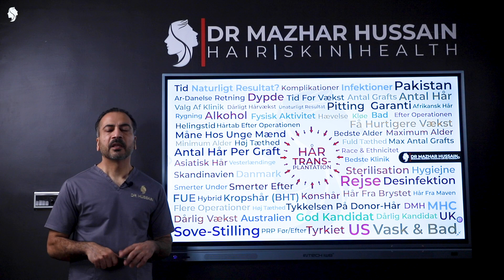Betyder det noget, hvor tyk donor-hårene er? HÅRTRANSPLANTATION | Dansk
Hvilken betydning har tykkelsen på donor-hår, når man skal opereres for hårtab? Få svar på dette og mere i denne video med Dr Mazhar Hussain.

Dr. Mazhar Hussain er chefkirurg på My Hair Clinic. Han er uddannet læge fra Københavns Universitet og har også specialiseret sig i Danmark.

Han var blandt de første 5 kirurger på Verden, som har specialiserede sig i FUE metoden tilbage i 2004. Hans fokus er på at udfører hårtransplantation i henhold til højeste medicinske standarder og at patienten får så naturligt et resultat som muligt.

Han udfører FUE i Nottingham, Oslo, Islamabad og Lahore. Vi har den samme høje standard i alle klinikkerne, så der er ingen grund til at gå på kompromis.

Vi tilbyder FUE hårtransplantation og medicinsk hårbehandling. Hårtab handler ikke kun om genetik. Der er mange andre faktorer, som har indflydelse på hårvækst og Dr Hussain er meget nøje med at vurdere patientens generelle helbred i relation til hårtabet.

Vi tilbyder FUE hårtransplantation og medicinsk hårbehandling.

Islamabad ☎️:
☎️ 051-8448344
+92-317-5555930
Beliggenhed📍:
Hus # 120, St # 9, F11/1, Islamabad
Lahore ☎️:
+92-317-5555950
Beliggenhed📍:
Overfor Alfatah, Askari Islamic Bank Basement, Building#19-A,DHA, Phase-6 Lahore.